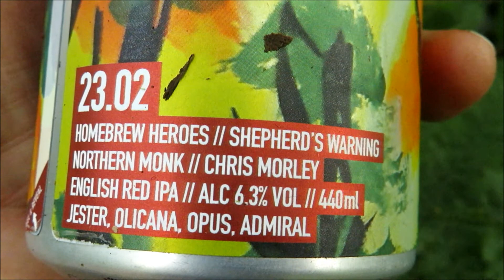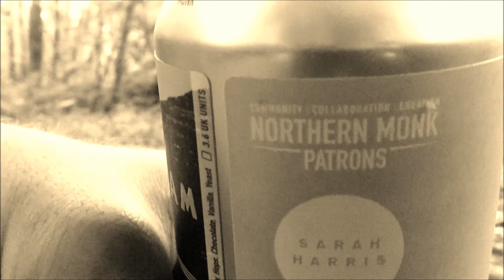Six days in the woods - calm after the storm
After 24 hours of Storm Francis battering the woods and my camp, I awoke to a beautiful tranquil morning during which I enjoyed some proper coffee and porridge for breakfast. I decided to spend the day chilling with a couple of choice beers and some nice grub whilst collecting firewood and water, tending the fire and enjoying the relaxed natural surroundings